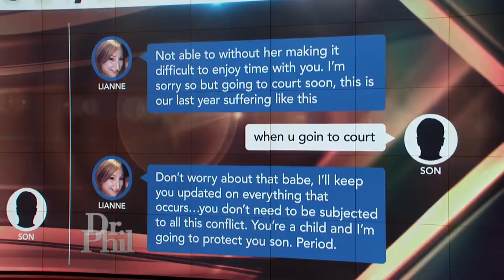Why A Woman Claims Her Mother Was ‘Completely Out Of Line’ When Authorizing Emergency Surgery For…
A woman whose mother has legal guardianship of her children claims mom was “Completely out of line” when authorizing emergency surgery for her 6-year-old.